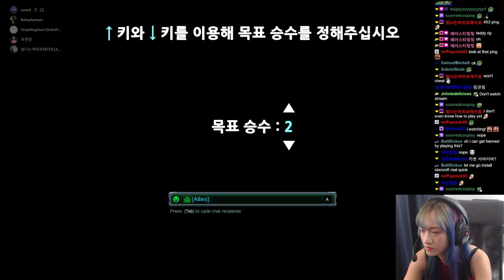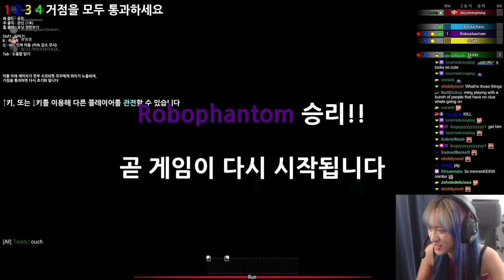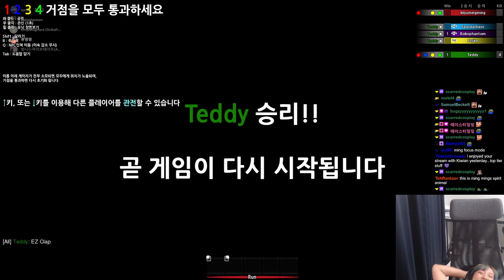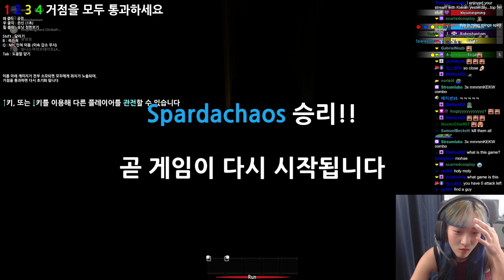[July 30, 2020] Playing game with chat 🎮